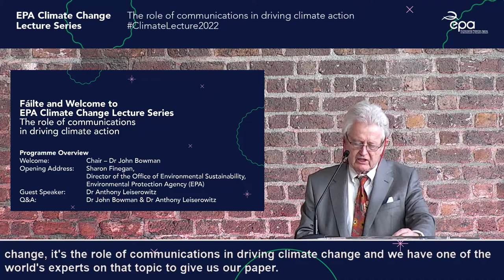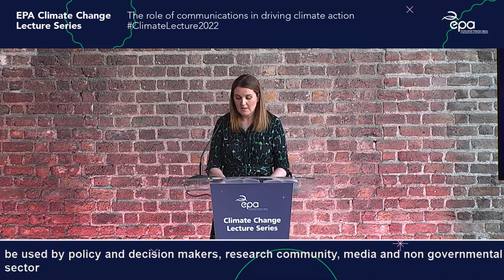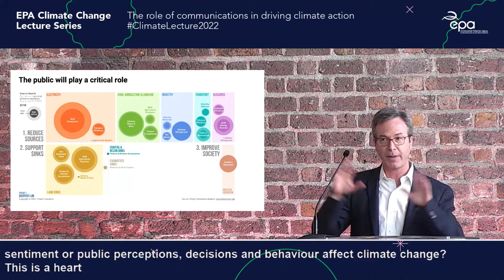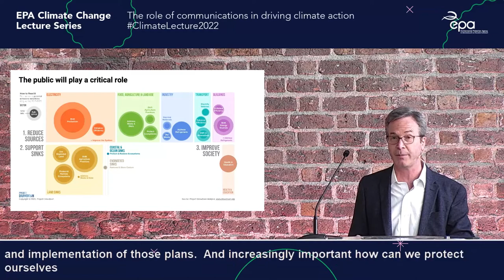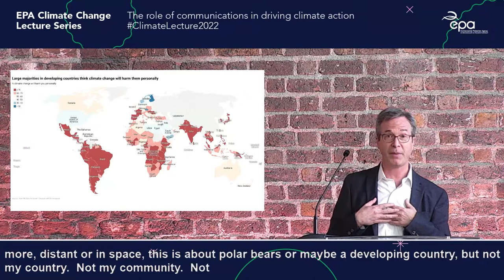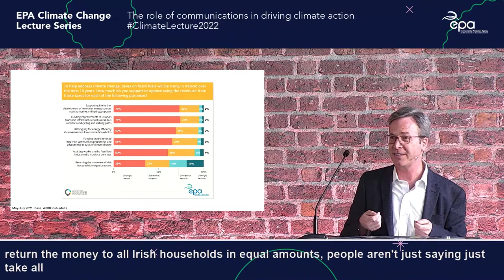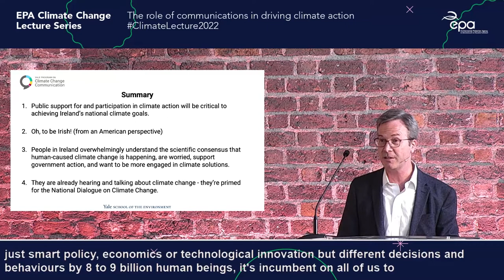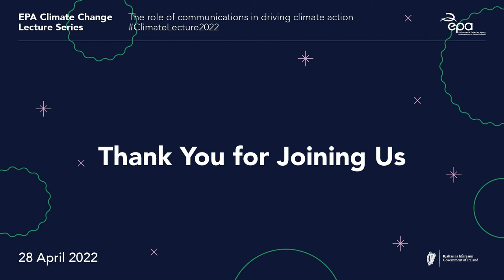EPA Climate Change Lecture series- The role of communications in driving climate action